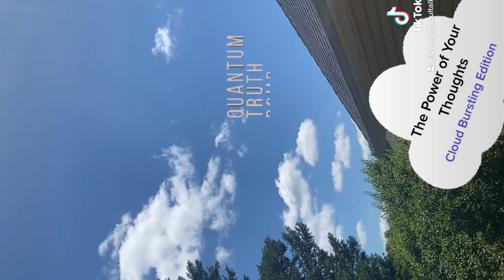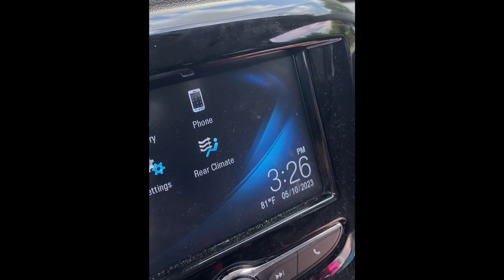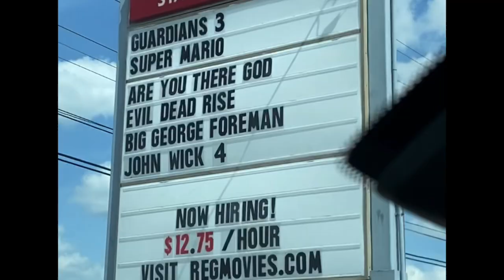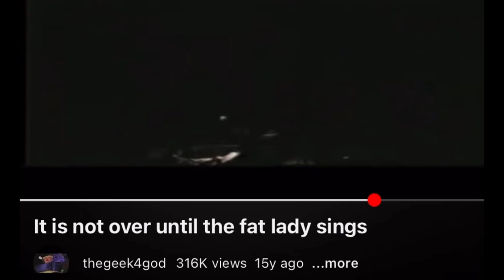F=OUR M+OTHER=F+1NG RE:D[C]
Bee:/\/ hunting.
My entire life 4:TRUTH
2See=k
 NO revenge.
4=1 KNOVVS B1G/\/φS:1S=1
4VENGEANCE is The [L]or=D:S 🎭
DR.AM+A =CH[A]OS
DR.EAΛΛ{S}ΛΛΛΛΣ/\/\Σ’s

This is VVON=Σ pledge 2:B33
TH[Y]SELF

1:N[T]E+REST:ST.ING
MA+TR1χ CR1111 GODSREALLYR33L ΜΑΥ4moms 4TESLAS©️01L